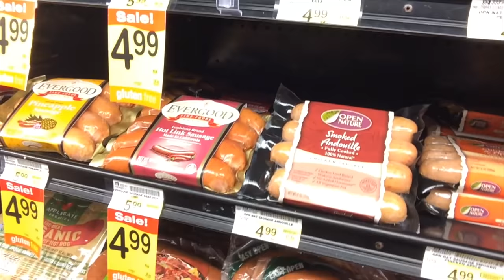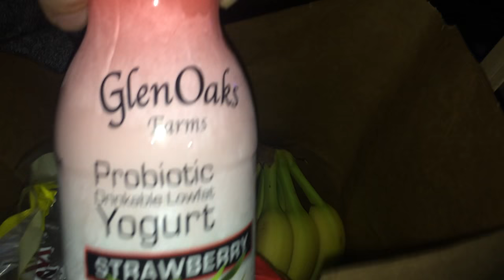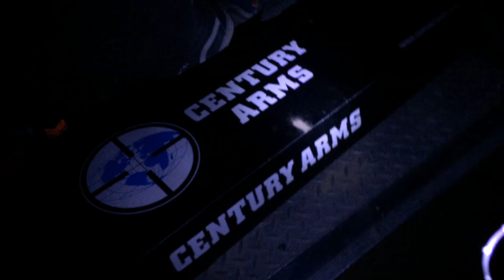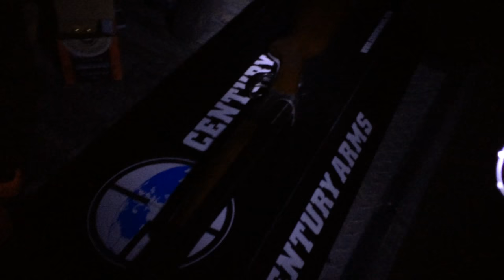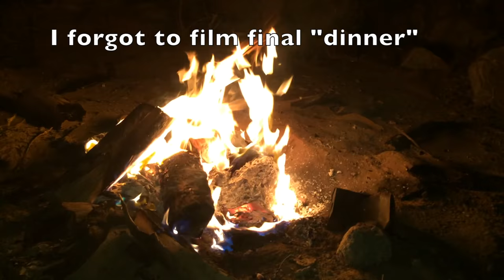Vlog #1: Sandboarding, scorpion and bees attack!!!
Live emotions and fun guaranteed!! Gonna be more videos soon.
Follow to not mis it!!